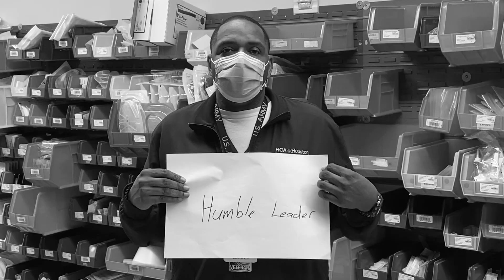Veterans: Born to Serve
HCA Healthcare's Gulf Coast Division salutes the valiant men and women who so bravely served our country and continue to serve our patients. Along with their military experience, they bring their sense of honor, compassion, and leadership to their work, enhancing the mission of HCA Healthcare.